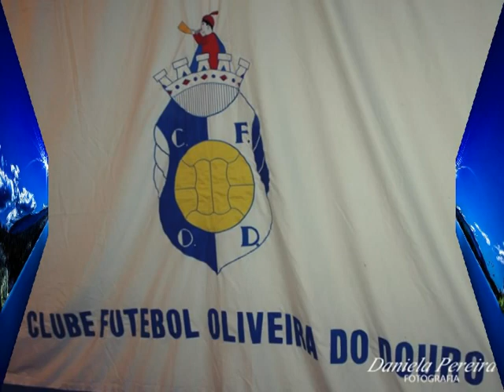Infantis sub 12 - 13 Futebol O. do Douro - 2017 / 2018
Para mais tarde Recordar,,," Infantis sub 12 /  13   Futebol O  do Douro, 2017 / 2018   Vidio com imagens  varias,, re; a. soares